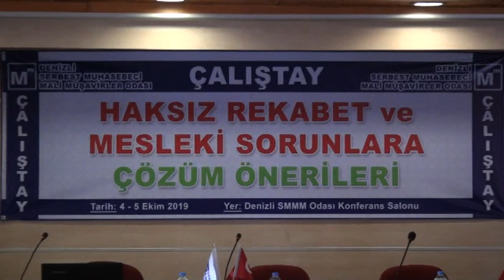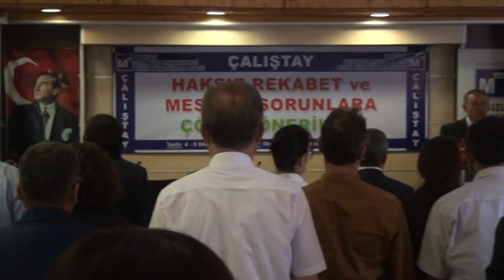DENİZLİ SMMM ODASI EKİM 2019 ÇALIŞTAY 1. OTURUM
HAKSIZ REKABETLE MÜCADELE ve MESLEKİ SORUNLAR ÇALIŞTAYI